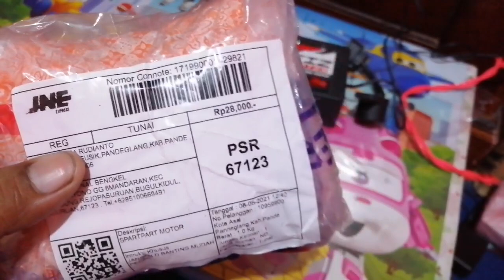Scoopy smartkey hilang remot dan id barcode dari banten - atasi hilang remot vario pcx aerox lexy